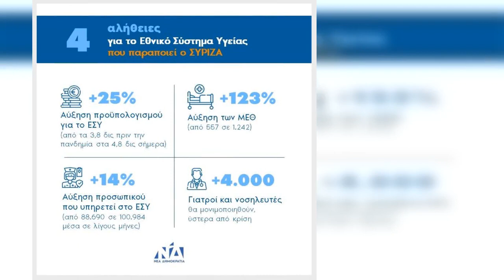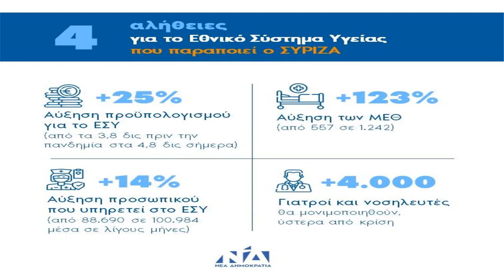em«Οι πολίτες γνωρίζουν ότι η κυβέρνηση της ΝΔ με υπευθυνότητα και παρά τις αντιξοότητες αντιμετωπίζ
em«Οι πολίτες γνωρίζουν ότι η κυβέρνηση της ΝΔ με υπευθυνότητα και παρά τις αντιξοότητες αντιμετωπίζει με τον καλύτερο δυνατό τρόπο μια παγκόσμια υγειονομική κρίση», /emαναφέρουν από την Πειραιώς